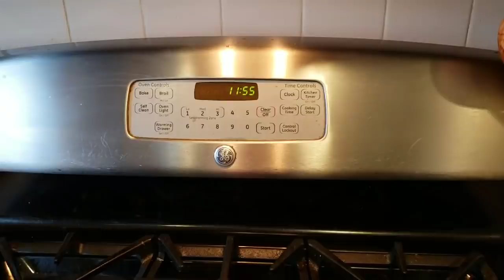WEEKEND PARTY AT OUR HOME | PRIYAMEENA MANOHARAN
Hello Friends,

This is one such party vlog, mostly focus on how I am managing to have fun while hosting a party.